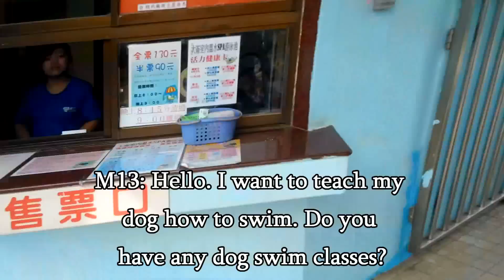Burgers In The Pool - M13 Taiwan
World's best motorcycle pants are RHOK (search Ebay for them) Tour Taiwan with me